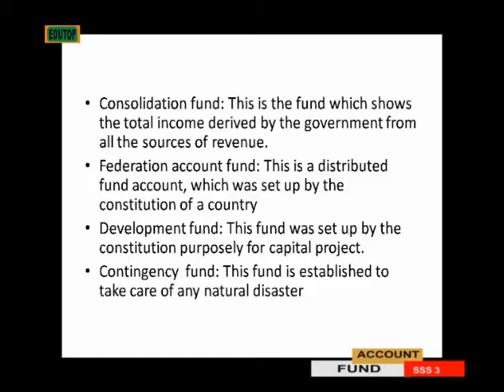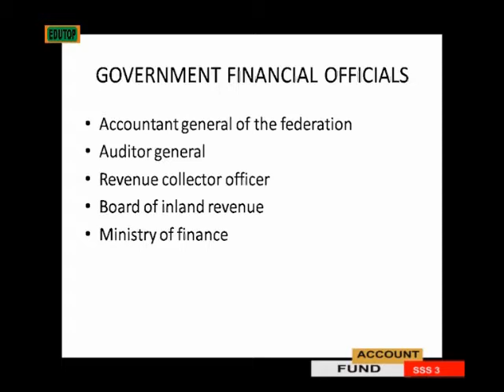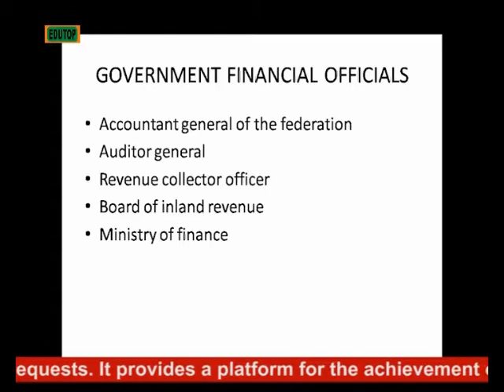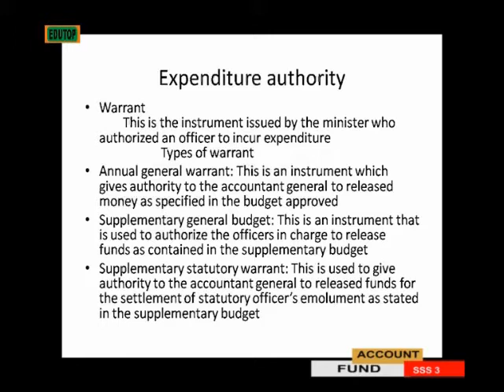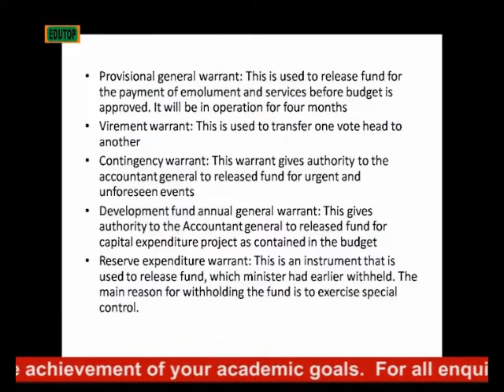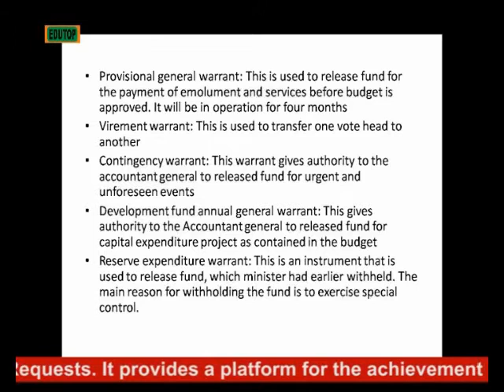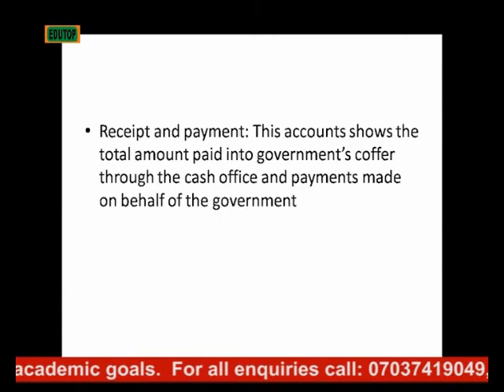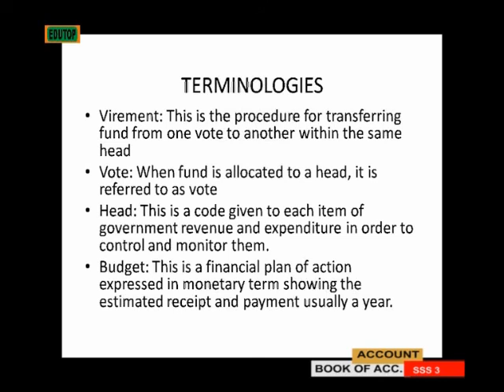(ACCOUNTING FOR SENIOR SECONDARY SCHOOL SS3) Lesson 17